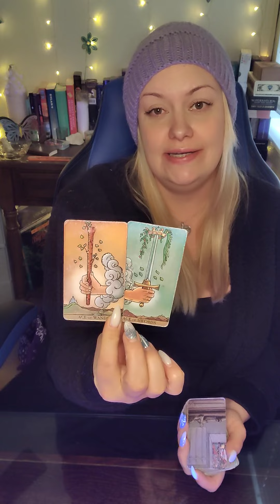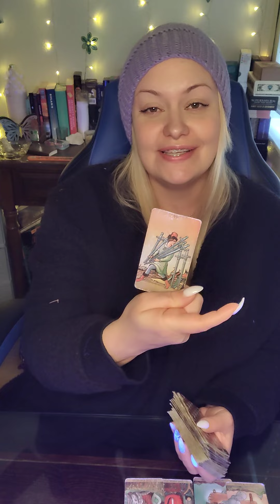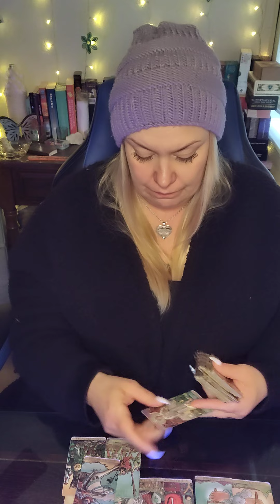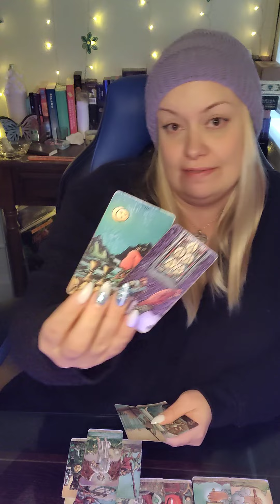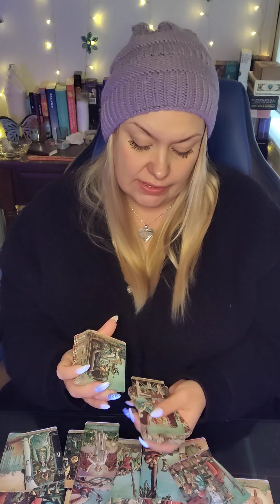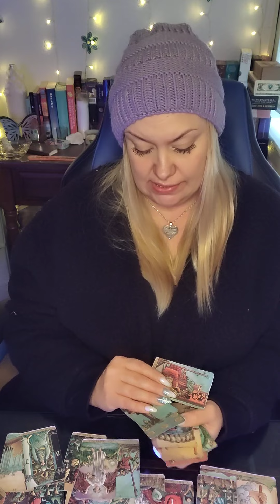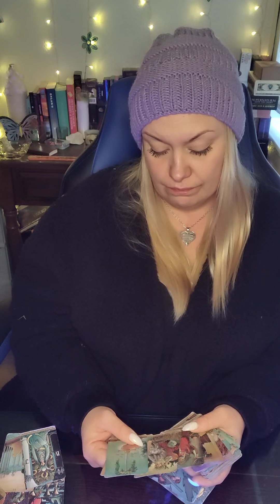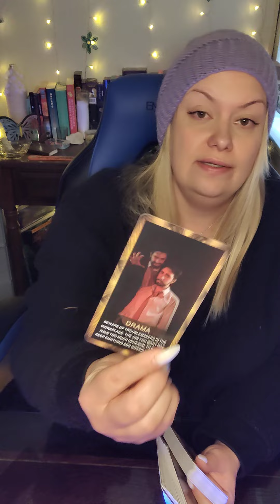✨PISCES DONT WORRY ONCE U DO THIS U WILL BE REPLENISHED✨ ELIMINATION 🦋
💜ETSY WISHLIST💜
💙AMAZON WISHLIST-💙

PERSONAL READINGS 💰

❄️ JANUARY ❄️
$65 FOR 60 MIN PHONE READ OR ...